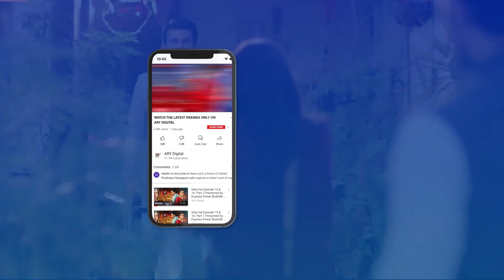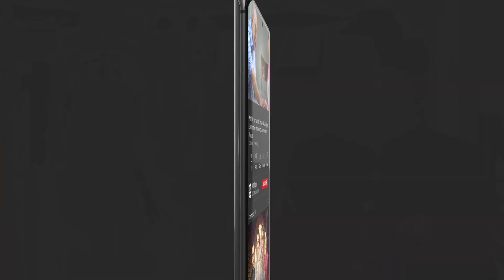Teri Rah Mein | Best Scene | ARY Digital Drama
Teri Rah Mein is the story of two university friends, Emaan and Maha belonging to different backgrounds who later become arch-rivals.

Directed By: Khurram Walter

Cast:
Shahroz Sabzwari
Zainab Shabbir
Usama Khan
Shazeal Shoukat
Sangeeta
Behroze Sabzwari
Sana Fakhar
Sohail Sameer
Naima Khan
Tabassum Arif
Saiqa Khayyam
Nida Hussain
Daniyal Khan
Abdullah Khan
Tehseen Tasneem
Mehru Saqib
Hoor
Nousheen

Timing : Watch TeriRahMein Daily At 7:00 PM only on @ARY Digital